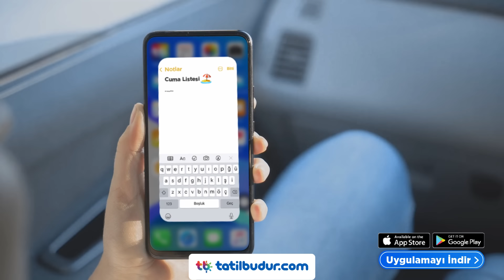TatilBudur Mobil Uygulamasında Avantajlar Sizi Bekliyor!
Üyelere özel fırsatlar, binlerce otel ve tur seçeneği, kredi kartsız rezervasyon fırsatı, kullanıcı dostu arayüzü ile TatilBudur Mobil uygulaması hemen keşfetmeniz için sizi bekliyor!
Konu otel olunca herkesin doğrusu farklı.
Doğrusunu isterseniz TatilBudur